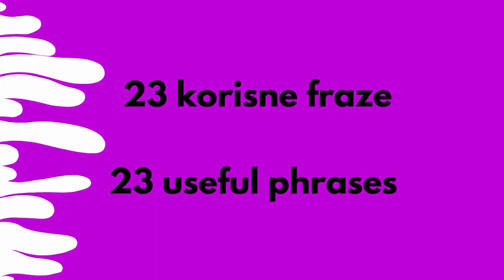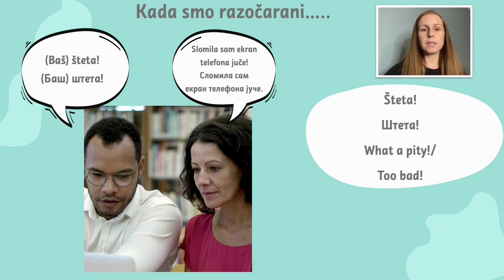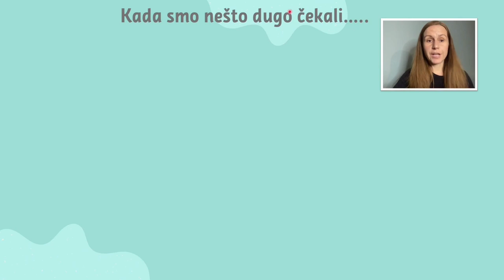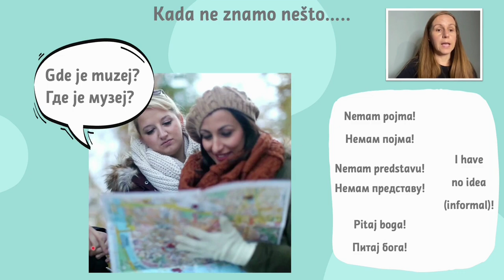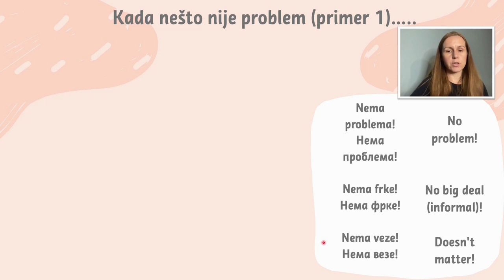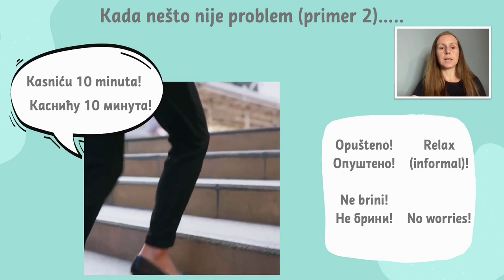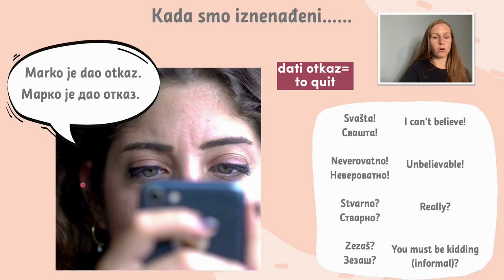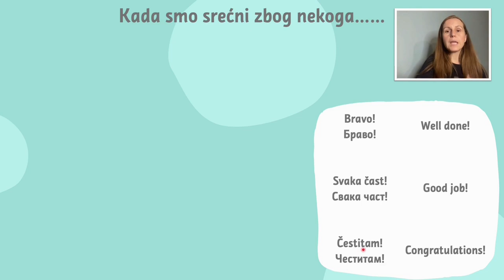Phrases for Chatting in Serbian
Learn phrases for chatting in Serbian and sound more natural when speaking Serbian. In this video, I will show you 23 phrases that Serbian people use a lot when they talk to each other. You will see how to use each phrase in the proper context and differentiate between formal, informal and neutral phrases.